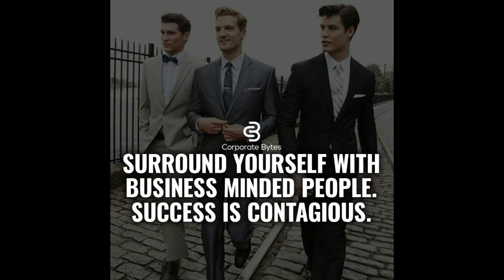7 Reasons Network Marketing 21st Century Business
7 Reasons of Network Marketing 21st Century Business